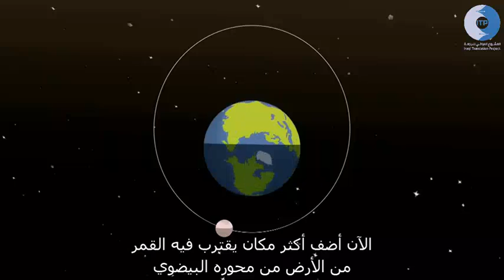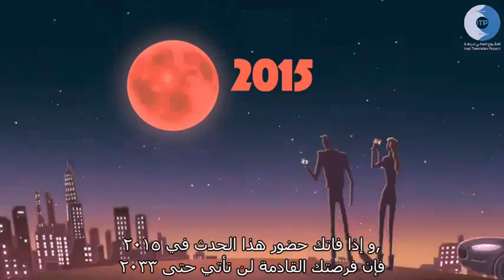خسوف القمر العظيم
هل هي نهاية العالم كما نعرفه، أم هي مجرد ظاهرة طبيعية فحسب. تعرفوا معنا على القمر العظيم و كيف يتكون خسوفه و مدى ندرته، المزيد تجدونه في هذا الفيديو من القناة العلمية NASA Goddard.
ترجمة: علي عباس